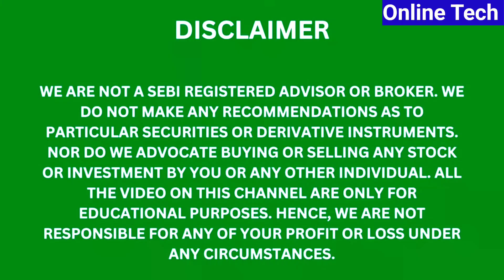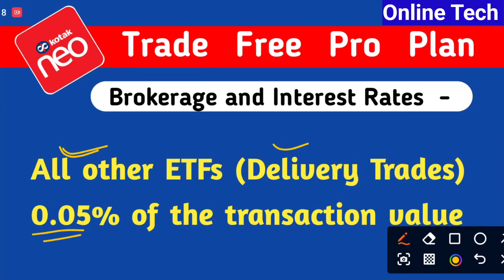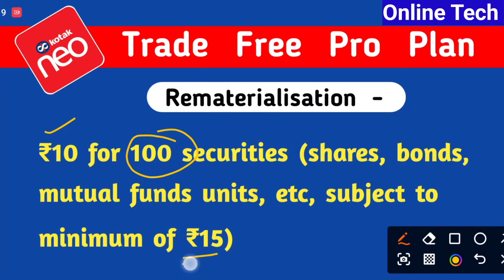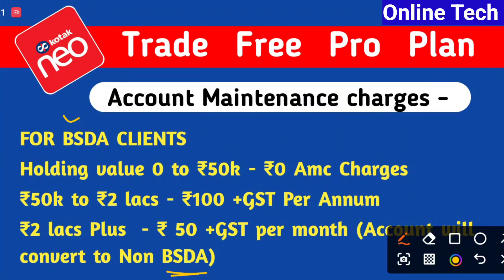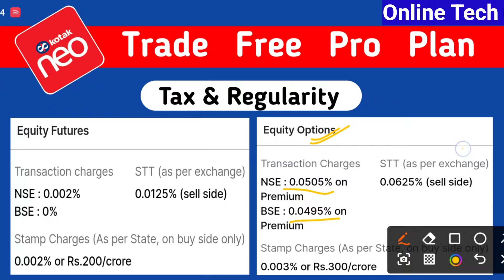Kotak Neo Trade Free Pro Plan - Brokerage Charges - AMC Charge Explained - Hidden Charges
1. We are not SEBI registered Advisors, any stock analysis video is not a direct buy/sell recommendation, please do your own research before taking any investment decision. The purpose of this channel is only to Educate you about stock investing.

Satander